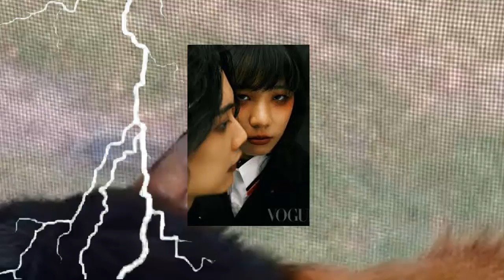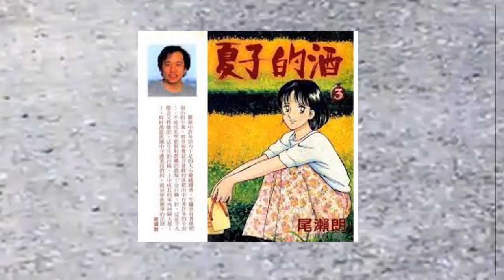【訃報】夏子の最期に驚きを隠せない…